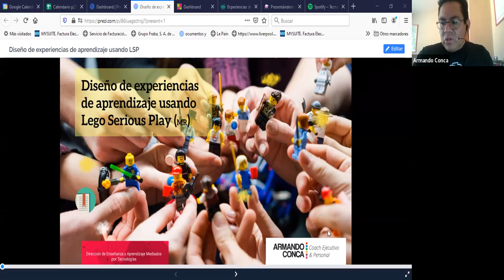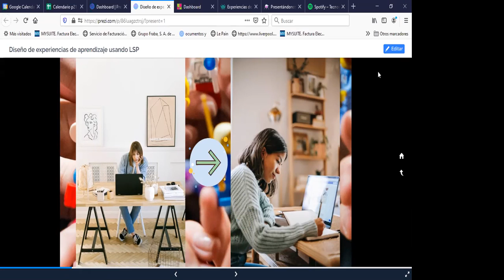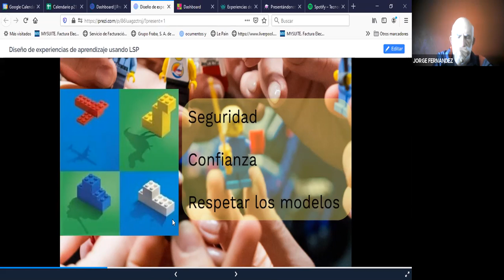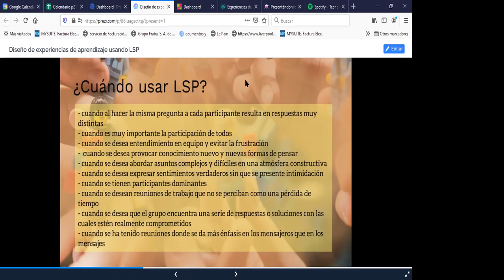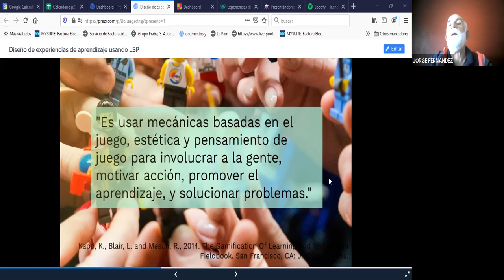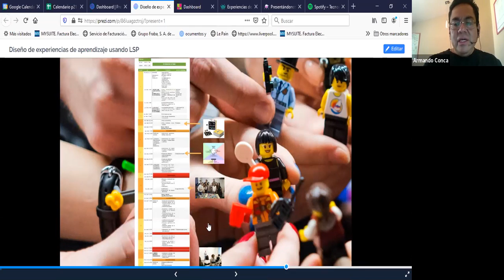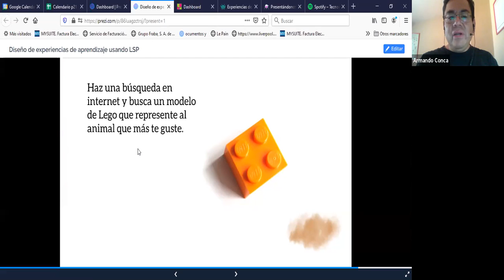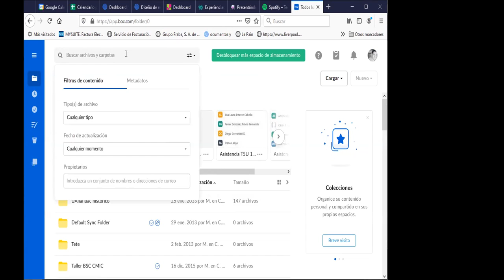Webinar - Diseño de experiencias de aprendizaje con principios de LEGO SERIOUS PLAY - Sesión 1